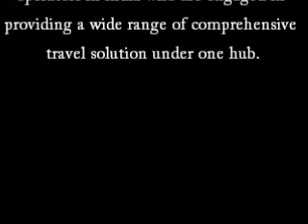HERITAGE DANCE AND MUSIC PROGRAM ORGANIZER INDIA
Contact Person – Chinmay Dixit
Address – H.No.1, Viswas Clinic, Math Marg,
Savina Kheda, Udaipur, (Rajasthan) India – (313001)
Mobile - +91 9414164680, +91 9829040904